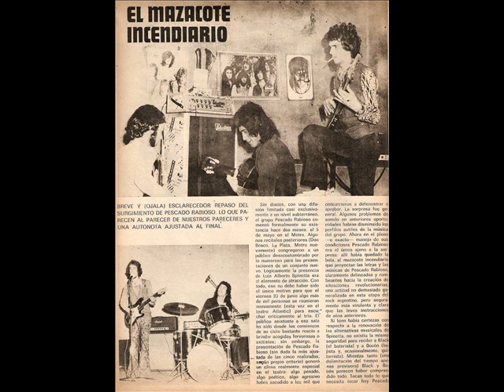ESTACION BALROCK PROGRAMA 55 BLOQUE 4 (18-12-2013) PESCADO 2 Y NOTICIAS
Programa Nº 55 de Estación BalRock conducido por Raúl Llanos y Pablo Cazabat, bajo la Operación Técnica y puesta en el aire del Ingeniero Robledo, todo bajo la Producción de Susana "Chuchi" Aguirre. Y desde Capital nuestra corresponsal Lily Malone enviando informes especiales y noticias.